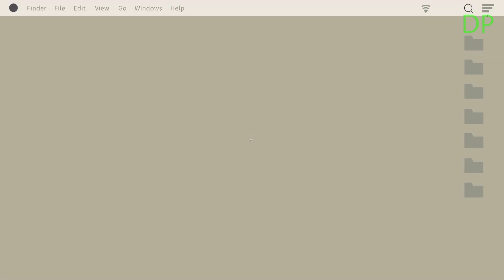Stronghold Crusader HD Android Gameplay | Download Android iOS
Play Stronghold Crusader on android | Pc Games on android

google drive link will be added soon...
Rename stronghold crusader.exe to Heroes 3.exe
this is step by step complete tutorial so that anyone can understand it.

Query
How To Play Stronghold Crusader On Android
Play Stronghold Crusader Extreme On Android
How To Play Any PC Games On Android
Download stronghold on android
download stronghold crusader extreme on android and play it
play heroes 3 on android
stronghold crusader extreme Apk Download for android
how to play almost any games on android on ExaGear Strategies
how to setup ExaGear Strategies to play pc games on android